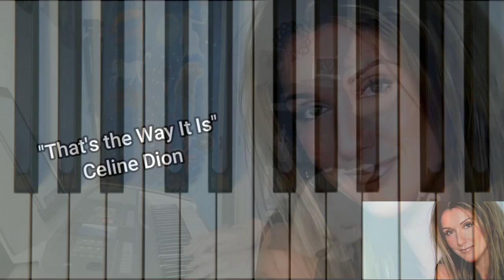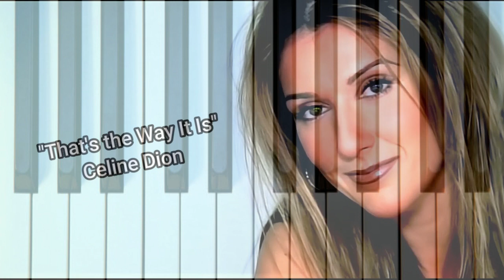Sharing a memory from November 2nd 2021. "That's the Way It Is" Celine Dion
Now that the Holiday is over, let's share a song from November 2nd, 2021.
I heard Celine Dion is not doing so well these days. I hope sharing this piano practice will give her strength in need. Because this song is one of my favorites "That's the way it is" Celine Dion.

Until next practice.

-Alexandria M Cesar